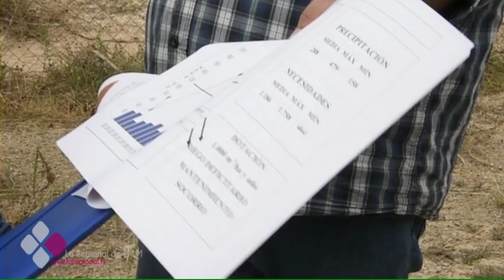NO HAY DINERO PARA ALBACETE EN LA RENOVACIÓN DEL DECRETO DE SEQUÍA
La renovación del decreto de sequía da inversión a Murcia y Alicante pero no contempla ninguna partida para la provincia de Albacete. Por eso el consejero de agricultura pide al gobierno central que no diferencie entre una comunidad y otra. Declaraciones que hace tras entregar dos pozos de agua a la sociedad agraria de transformación Las Colleras, precisamente en Albacete.